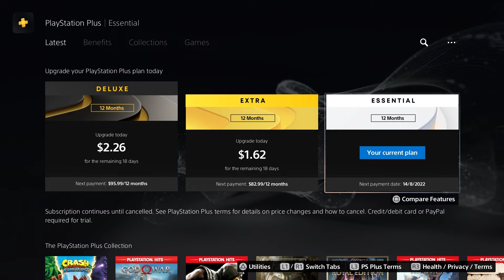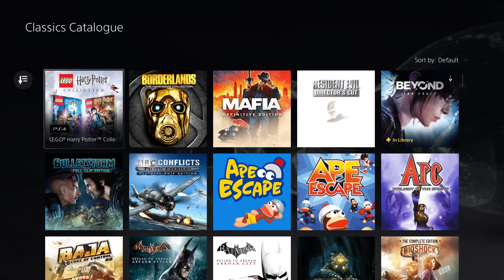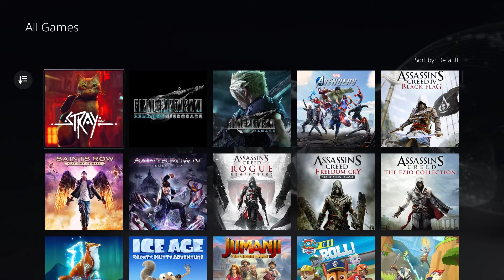😍 الجديدة PlayStation Plus شرح خدمات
جهزنالكم هذا الفيديو االذي يشرح خطط الاشتراك في
PlayStation Plus
واالذي يأتي مع مئات العناوين الرائعة كجزء من كتالوج الألعاب وكتالوج الألعاب الكلاسيكية.

هناك 3 خطط يمكنك الاختيار من بينها لعضويتك.

🔹أساسي Essential
🔹اضافي Extra
🔹فاخر  Deluxe

هل تريد أن تعرف أي خطة تناسبك بشكل أفضل؟ شاهد هذا الفيديو للأخير للمزيد من التفاصيل!